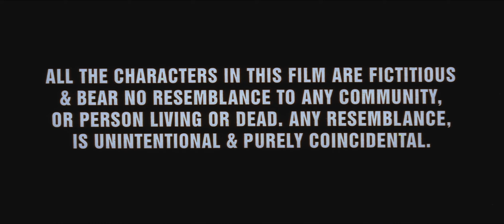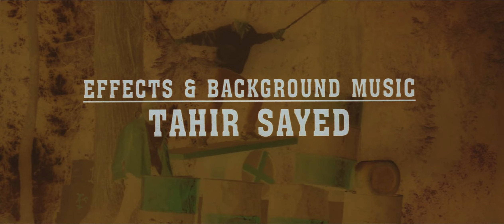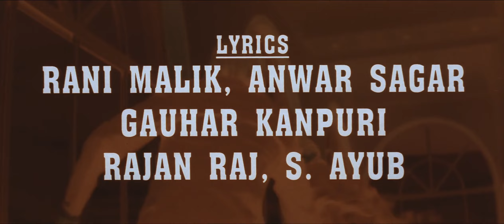Митхун Чакраборти в фильме-Нераскрытое убийство(Индия,2001г)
• Карта Сбербанка : 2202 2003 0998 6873
• Страна : Индия
• Жанр : Криминал, мелодрама
• В главных ролях : Митхун Чакраборти, Вишал Бакши, Мегха, Ракеш Беди, Шакти Капур, Прем Чопра, Суварна, Бирбал, Динеш Хингу, Раза Мурад...
• О фильме : Журналист Аджай Варма полюбил инспектора полиции Киран, которая расследует дело об убийстве распутного парня, совратившего сестру Аджая. До поры до времени она не знает о том, что это преступление совершил ее возлюбленный Аджай...